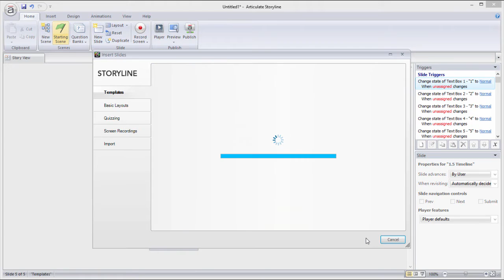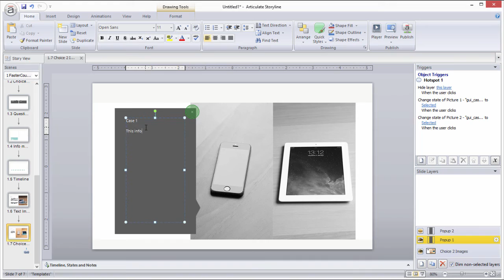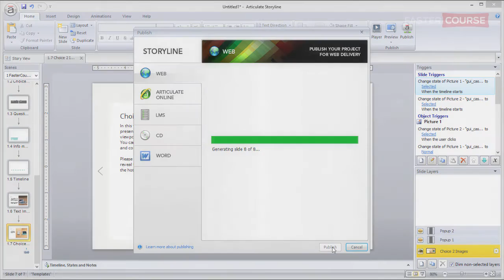How it works? Fastercourse Storyline and Lectora templates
See how Fastercourse Storyline and Lectora e-learning templates can speed up your e-learning course productions process.